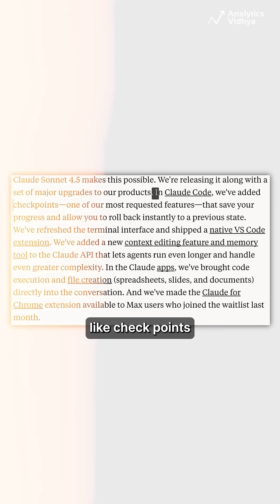🤯 Anthropic Just Dropped the BEST Coding AI Ever! (Meet Claude 4.5!) 🚀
Breaking News! Anthropic just dropped Claude Sonnet 4.5, calling it the strongest coding model in the world! 🤯 This isn't just a code writer—it's a true digital worker. It can solve multi-step problems, build complex agents, and maintain focus for over 30 hours! With a new VS Code extension and file creation inside the chat, Claude 4.5 redefines what an "AI teammate" can do. It's raising the bar across coding, law, finance, and medicine! 👇